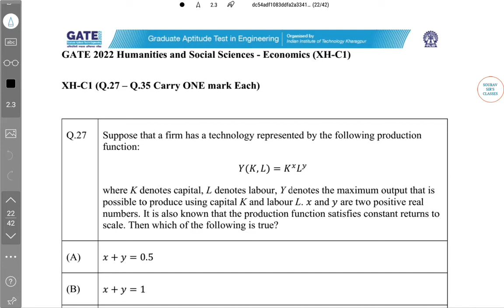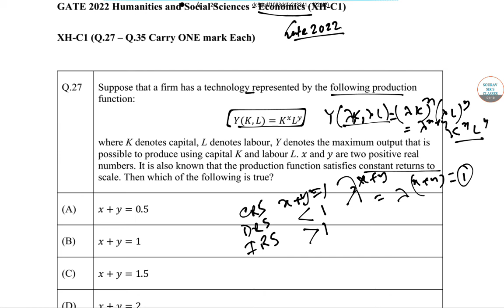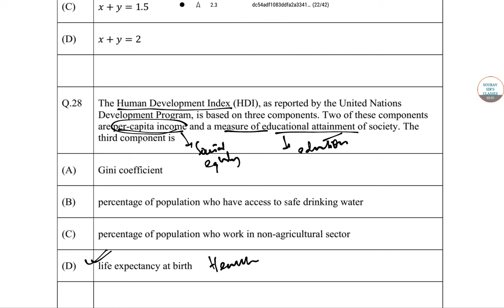GATE ECONOMICS 2022 Solution || Q27,28 Solved Answers In Hindi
GATE Economics
The Graduate Aptitude Test in Engineering (GATE) is an examination that primarily tests the comprehensive understanding of economics for admission into the Masters Program and Recruitment by some Public Sector Companies

Syllabus
This part is to test the candidate’s ability to comprehend and interpret written information – skills that are critical to research in the Humanities and Social Sciences. The section will not directly test language competence in terms of grammar, vocabulary etc. The focus is instead on critical reasoning (similar to what is often found in exams like LSAT, GRE, GMAT etc.) and analysis of the text and its stylistic and rhetorical structure. Questions of this section XH-B1 will test the following skills:

Reading Comprehension – ability to understand complex language material in short paragraphs and answer questions regarding them.
Expression – questions on stylistic and rhetorical aspects of a short passage including corrections or modifications of particular sentences.
Analytical reasoning – ability to understand relationships in statements or short passages and being able to draw reasonable conclusions/inferences from them.
Logical reasoning – Thinking critically to evaluate or to predict an argument, identify the main and supporting arguments, predict outcomes etc.

📌WHATSAPP AT

FOR

 📚   STUDY MATERIALS